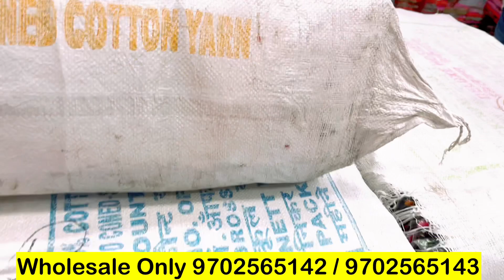Fancy & Party Wear Kids Cloth Manufacture In Mumbai / Western Frock, Kids Western Cloth Wholesale /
Abuzar_khan_08

shop name :- Samani Manufacturer In Mumbai

address;- PLOT NO 78/80, NEW BARDAN LANE, OPP NARESH VADA PAV, ABHAY CHAND MARG, NEAR SAMUEL STREET MASJID MANDVI (W) MUMBAI 400003